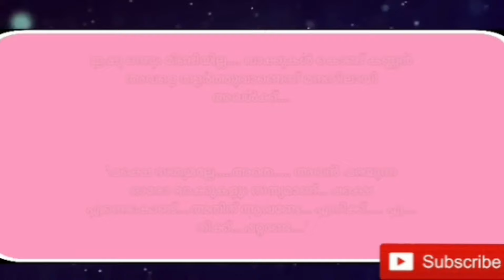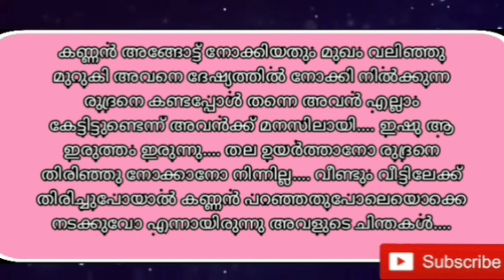ഇഷു വിന്റെ മറുപടി ആ കുടുംബത്തിന്റെ സന്തോഷമാണോ സങ്കടമാണോ നൽകുക